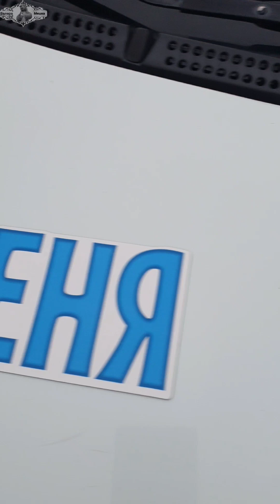встреча с роддома